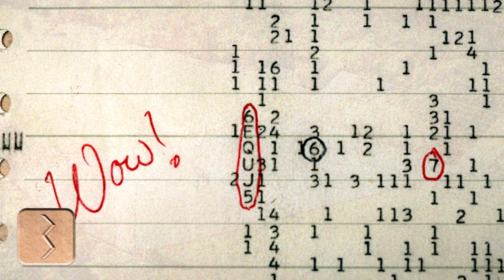5 Unexplained Events & Discoveries In History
In this video WeCount5 unexplained events & discoveries in history, from a large confederacy of naval raiders who attacked the coastal towns and cities of the Mediterranean known simply as The Sea Peoples to a complex series of man-made caves that went undiscovered until 1992.